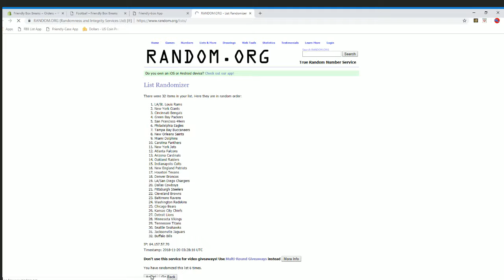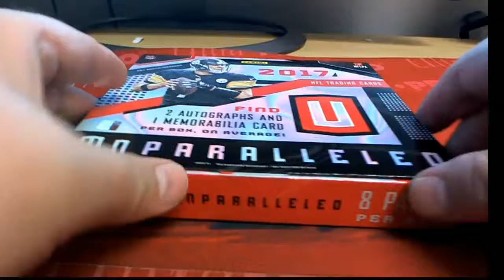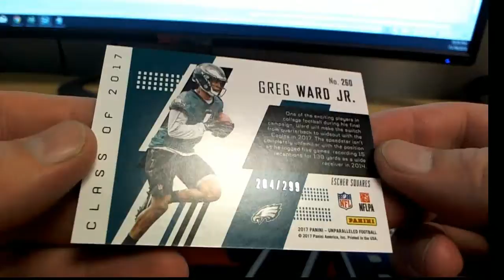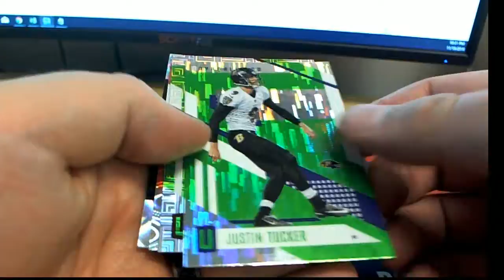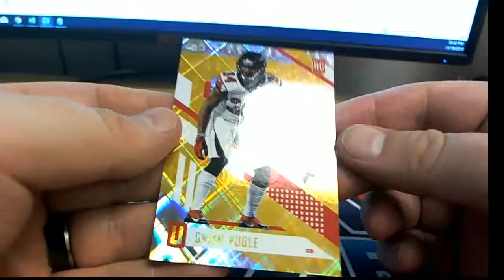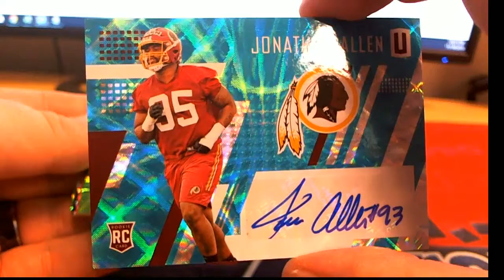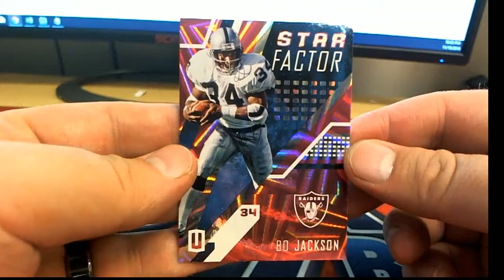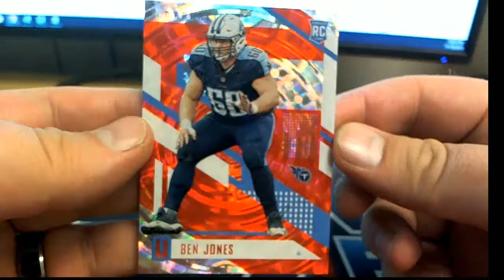2017 Panini Unparalleled Football ID 17UNPARALLELED111